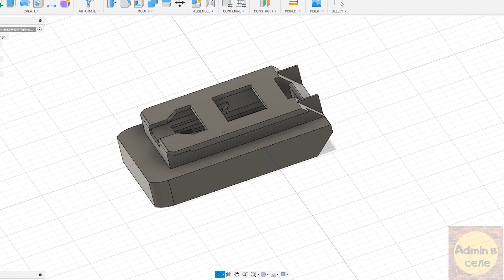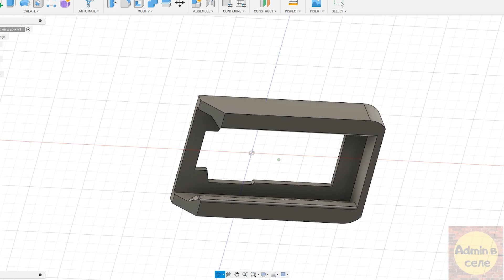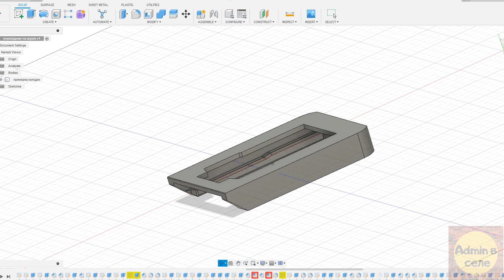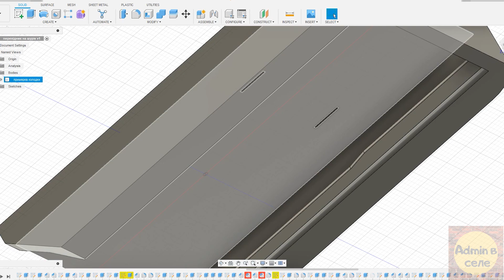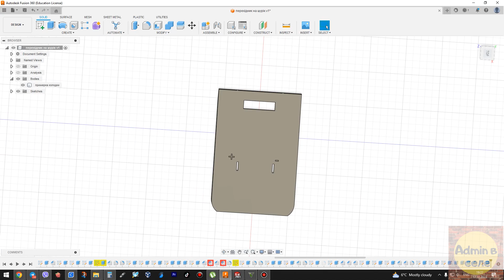Друге життя старому інструменту. 3Д друк оживив старий шуруповерт.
У цьому відео я поділюся з вами процесом відновлення старого шуруповерта. Почнемо з початку. Модель шуруповерта, яку ви бачите, працює на 18 В батареї,  прийшов час оновити цей інструмент та надати йому друге життя.

Замість того, щоб купувати нову батарею, я вирішив взяти справи в свої руки і здійснити цю роботу самостійно. Я встановлю більш потужну батарею від фірми Denzel. Ця батарея має ємність 4 ампер-години, що втричі більше, ніж у попередньої. І це означає, що тепер мій шуруповерт матиме значно більше часу роботи без перерви.

Але, звісно, не все так просто. Оригінальна батарея мала зовсім іншу форму і розміри, тож її не можна було просто вставити на місце нової. Для цього мені знадобився перехідник. Я розробив і виготовив його за допомогою 3D-друку. Цей перехідник зробив процес встановлення нової батареї надзвичайно простим.

Відновивши цей шуруповерт, я вивів його на робочий процес, і він відразу ж показав відмінні результати. Тепер він працює з новими силами завдяки потужній батареї, і я вже не боюся за його продуктивність.

Цей процес відновлення і покращення інструменту був дійсно цікавим для мене. Він показує, що замість того, щоб викидати старі речі, ми можемо надати їм друге життя та зекономити гроші. Ця історія також підкреслює важливість власноручної роботи та технічної креативності.

Я сподіваюся, що цей відеоролик надихне вас на ремонт і відновлення ваших старих інструментів та техніки. Якщо у вас є питання або коментарі, будь ласка, залиште їх нижче, і я з радістю відповім. Дякую за перегляд!

00:00 Вступ
01:54 Планування
03:00 Проєктування
07:27 Збірка